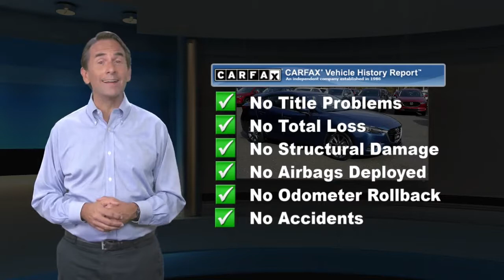Certified 2018 Mazda Mazda3 4-Door Grand Touring, Point Pleasant, NJ U21003ML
[RLVID:2691:d09a76e97ecf6d60:82b6f3fecb1275ab:1]